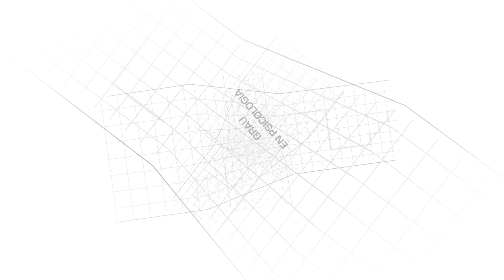Grau en Psicologia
Podràs formar-te com a professional del comportament humà al servei de les persones i dels grups, en una universitat capdavantera que ocupa posicions destacades als diferents rànquings mundials. + info